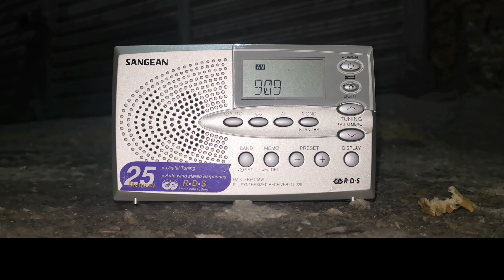909 kHz, Radio Romania Actualitati 25 kW, Timisoara, Romania, 441 km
Late evening reception in Ruse, Bulgaria, 21:15 UTC+2.